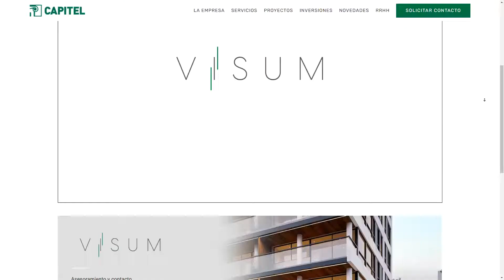VISUM comercializa con exclusividad PILAY S.A. por la C.I. Ma. Estela Trento - CTV (19-12-21)